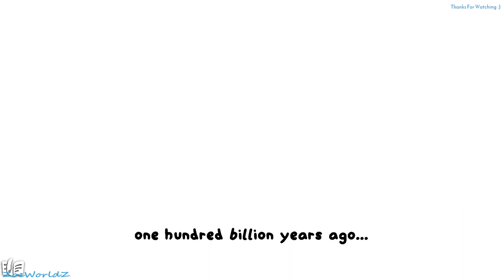LiL Gator game